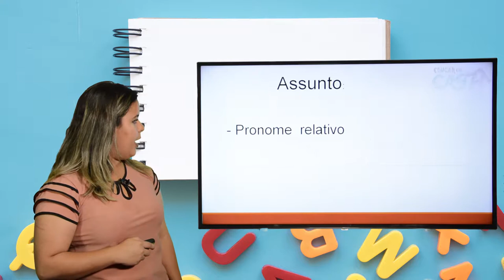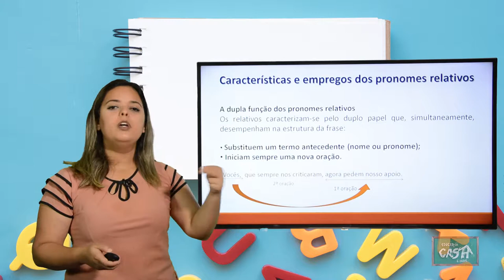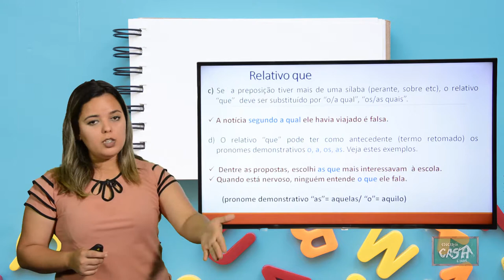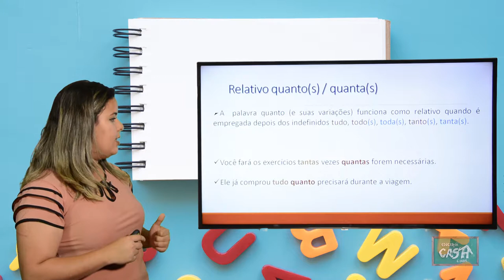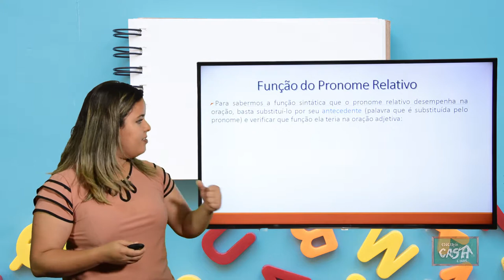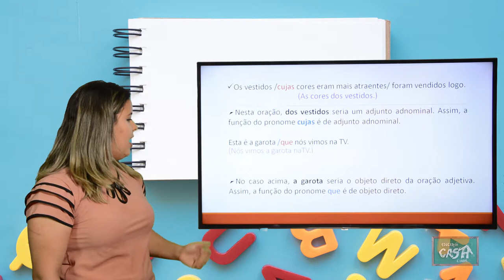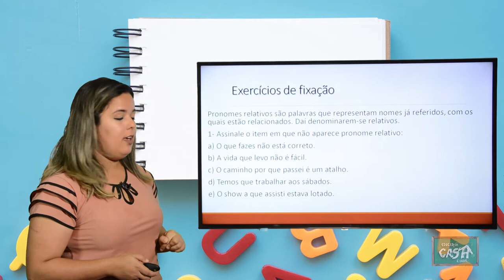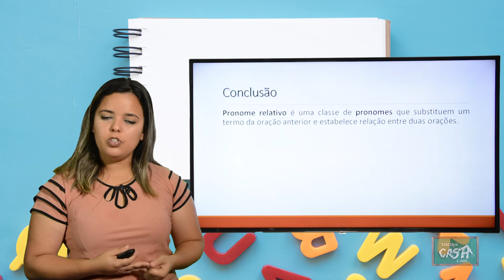9º ANO - II TRIMESTRE - PORTUGUÊS - AULA 4 - PRONOME RELATIVO